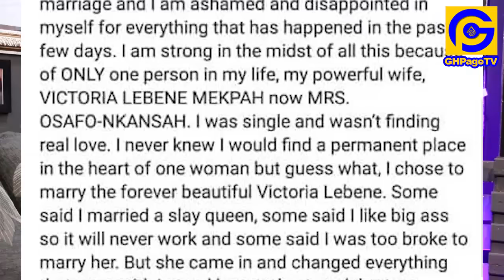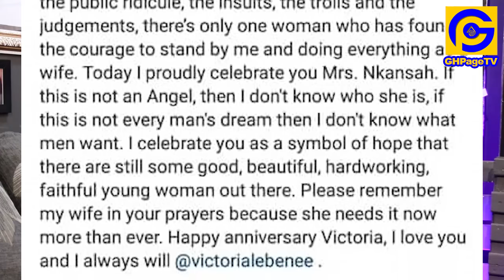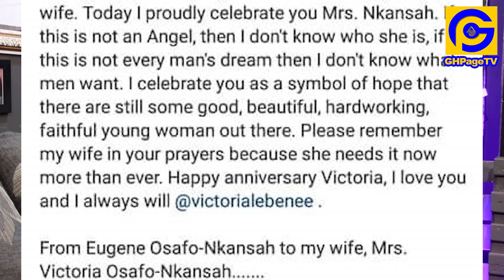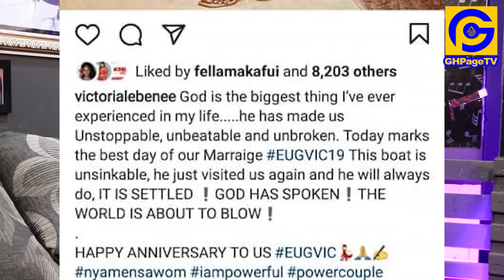Nkonkonsa finally apologises to wife Victoria Lebene for L!cking Abena Korkor all these years